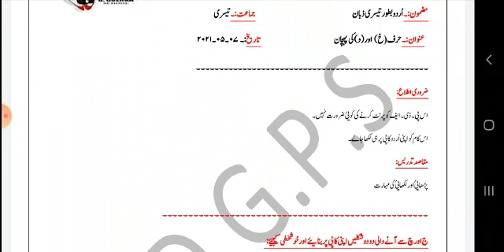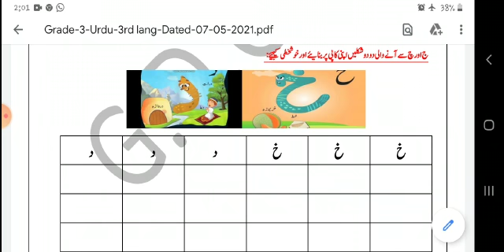Grade 3 III Lang Urdu Dated 17 05 2021